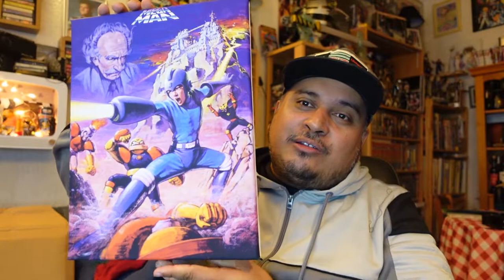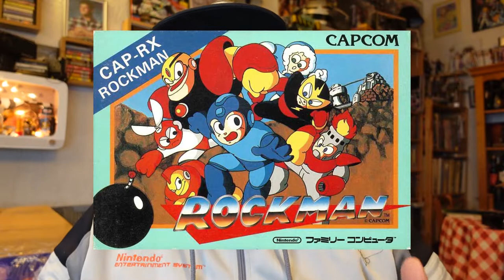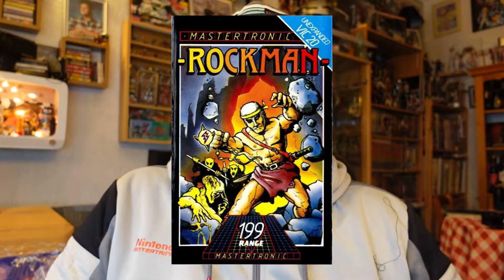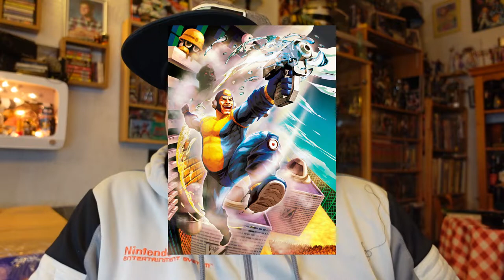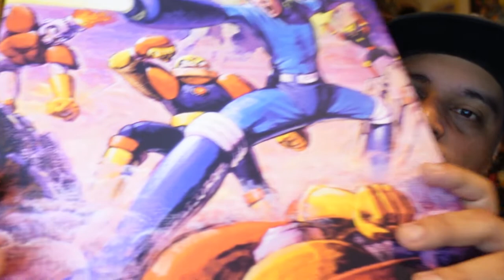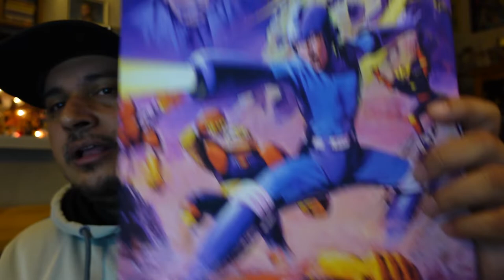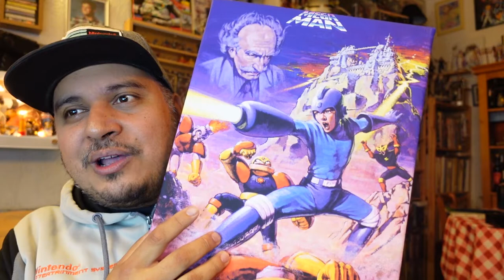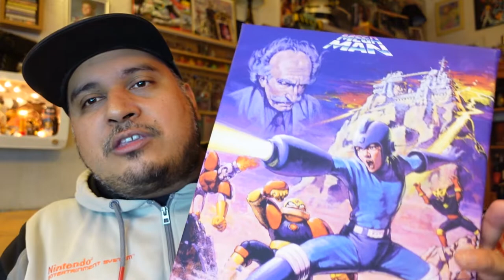La cover de Megaman 1 sur toile, un exemplaire à gagner !!!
Petit cadeau que je me suis fais et que je peux vous faire si vous regardez la vidéo jusqu'au bout. Il s'agît de l'illustration de la cover de Megaman 1 version européenne imprimé sur toile, pour retrouver ainsi son support d'origine, à un format avoisinant l'original. Un superbe objet déco pour moins de 20€, que j'ai pu me confectionner grace à Photobox